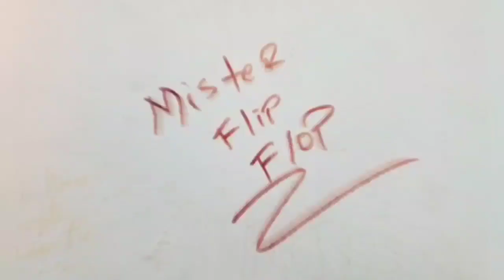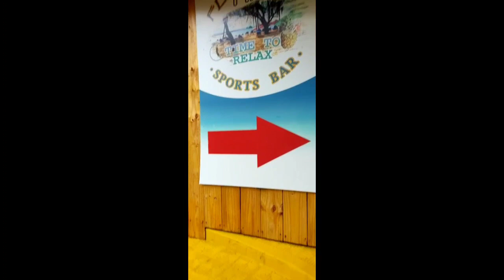48 Hours in Rio | Flip Flop in Brazil Part 5 | Rio De Janeiro | Travel Vlog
Paradiselyfe360.com